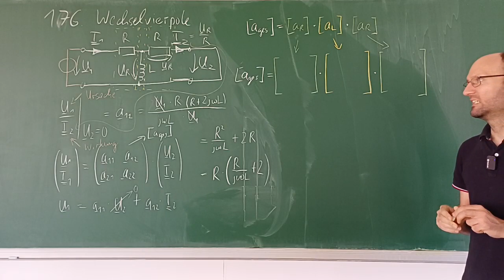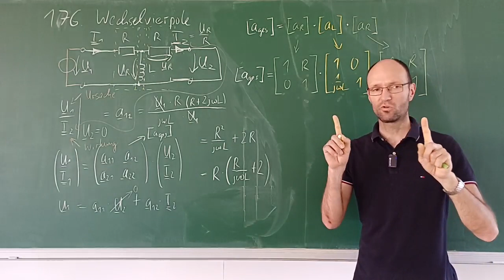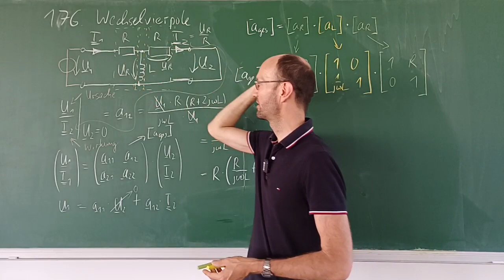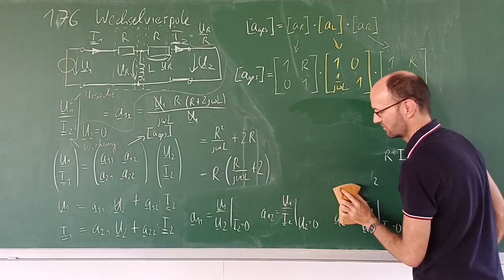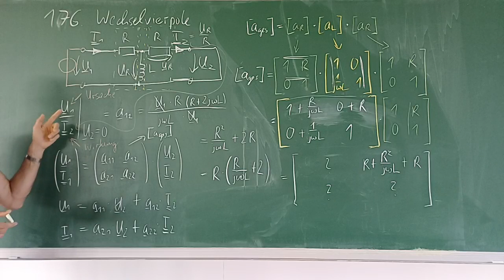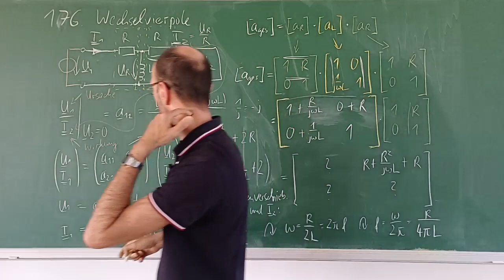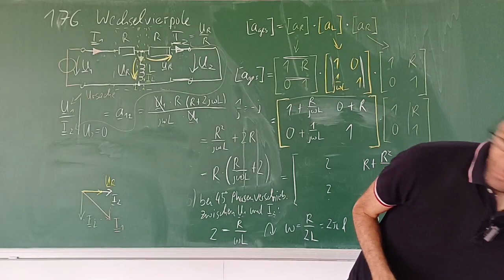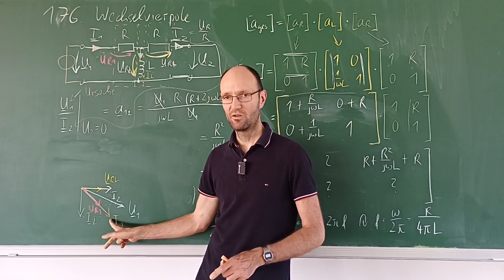Bestimmung der Kettenparameter eines T-Vierpols mittels Matrixmultiplikation (aus Aufgabe 176)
Im Video wird gezeigt, wie die Kettenparameter eines T-Vierpols bestimmt, der aus zwei gleich großen Widerständen und einer Induktivität besteht. Dabei werden zunächst die einzelnen Vierpolmatrizen der Längs- und Quervierpole in Kettenform aufgestellt und anschließend per Matrixmultiplikation zu den A-Parameters des Gesamtvierpols verrechnet. Dabei wird nur der Vierpolparameter a_12 berechnet und aus diesen anschließend eine allgemeine Formel für die Frequenz und Kreisfrequenz bestimmt, bei der eine Phasenverschiebung von 45° zwischen der Eingangsspannung und dem Ausgangsstrom auftritt.

Kapitelmarken:
00:00 Erklärung der Aufgabe
00:50 Lösungsidee
03:54 Vorteil der Lösung mittels Matrixmultiplikation
06:44 A-Parameter des Längsvierpols aus dem Widerstand
11:10 Herleitung der einzelnen Vierpolparameter
15:57 alternative Herleitung
18:32 Matrixmultiplikation
23:38 Aufgabenteil b) mit 45°-Phasenverschiebung
30:10 Zeigerbild der Ströme und Spannungen